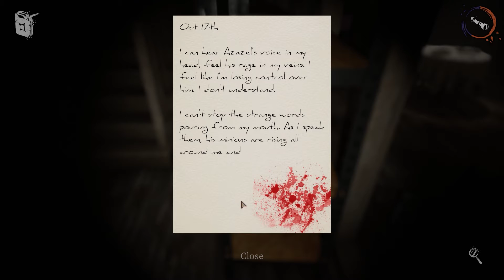DEVOUR FIRST TRY